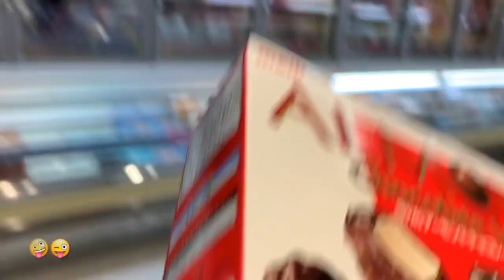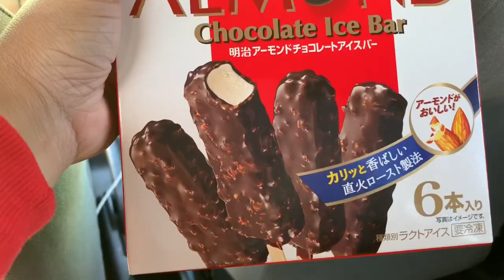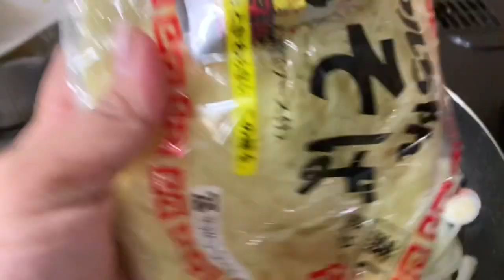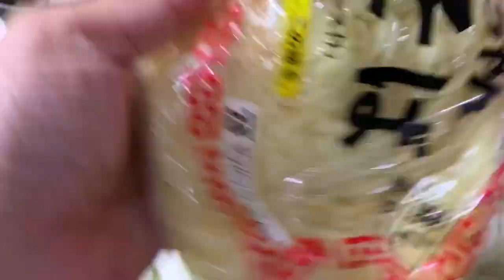BILIHIN SA JAPAN || MAHAL o MURA? || WEEKEND GROCERY SHOPPING HAUL || MYLIFE in JAPAN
Usually Po Ina upload ko tlagang video ay yung araw araw na lifestyle namin dito sa japan at sa pabrika na pinapasukan  ko dito sa japan!

Please Po comment lang kayo kung requests kayong ivlog ko at hanggat kaya ko po gawin gagawin ko!

***SALAMAT PO***

Follow me:Kung gusto niyo lang Po